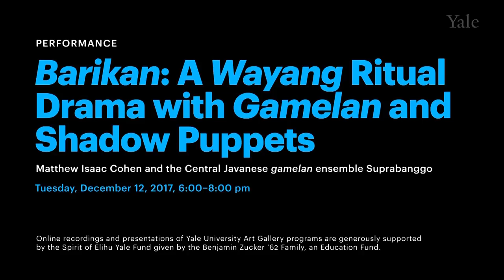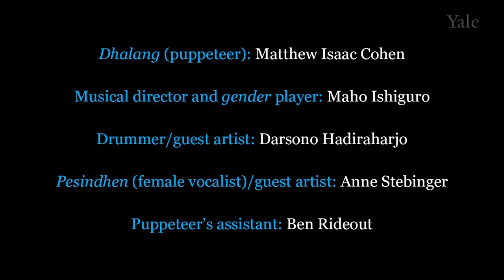Highlights from: Barikan: A Wayang Ritual Drama with Gamelan and Shadow Puppets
This video shows Highlights from the full performance. To see the performance in its entirety

Matthew Isaac Cohen and the Central Javanese gamelan ensemble Suprabanggo

Tuesday, December 12, 2017, 6:00 pm–8:00 pm

This performance of Barikan, a ritual drama of Indonesia, uses shadow puppets (wayang kulit) from the Dr. Walter Angst and Sir Henry Angest Collection of Indonesian Puppets, a recent major gift to the Gallery. Barikan is a traditional play about the abduction of the people of Amarta by invisible spirits and their eventual rescue by magical means. It is also a rite to summon and appease the supernatural beings who attend to Indonesian heirloom objects. The piece is performed by puppeteer Matthew Isaac Cohen, Senior Visiting Fellow in the Department of Indo-Pacific Art, Yale University Art Gallery, and Professor of International Theatre, Royal Holloway, University of London, with the Central Javanese gamelan ensemble Suprabanggo. It is directed by Maho Ishiguro and Darsono Hadiraharjo, with vocals by special guest artist Anne Stebinger.

Presented in collaboration with Yale’s Council on Southeast Asian Studies (CSEAS) and the Department of Music.